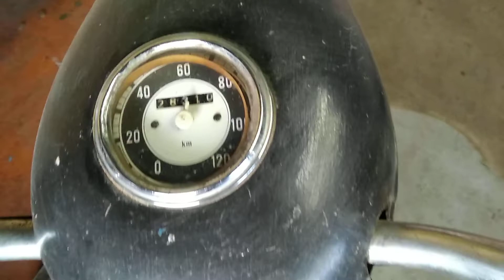ukážka JAWA 250/353 kývačka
v tomto videu je znázornená JAWA 250/353 kývačka v stave pred opravou